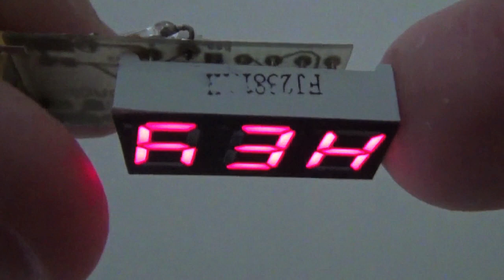7-SegmentKokertje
7-Segment geocache waypoint in metalen kokertje